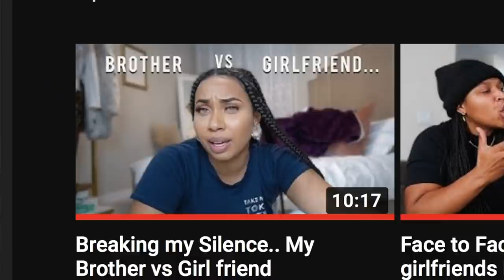EZEE X NATALIE & THE FAMILY PROJECT use MENTAL HEALTH to fool you. Shame on them.